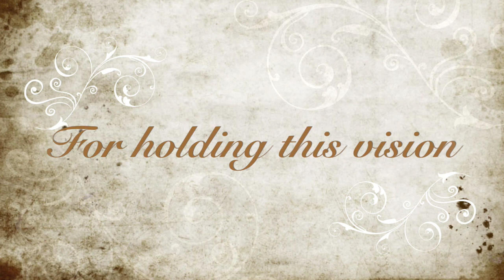Parenting As A Hero's Journey with Michael Mendizza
"Intelligence is more a measure of the capacity to learn than what has been learned.  We have entered a new age, one in which adults must become explosive learners right alongside the children they are mentoring.  This program explores why adults must now become transcendent mentors."

P.S. Parents must embark on the heroes journey every day.  If parents remain in the known – they are screwed. ~MM

Join Michael Mendizza, author of Magical Parent, Magical Child, and founder of Touch the Future, as he explores the new possibilies of parenthood as Transcendent Mentoring

This video is a part of the Parenting As A Hero's Journey nonprofit initiative that seeks to help parents reframe and retell their personal stories all the while unmasking the uber mythology of modern parenthood.
In this video, Mendizza talks with PAHJ facilitator, Rebecca Thompson, about this new insight and role for parents as a "no path" to empowerment and freedom for both parent and child.  Mendizza recognizes conscious parenting, like the heroes and heroines of Joseph Campbell's Hero's Journey, must blaze their own unmarked trails into new unexplored territory throwing off cultural conditioning and facing their own inherited demons and dragons through a cultivated awareness and presence with themselves and their children.